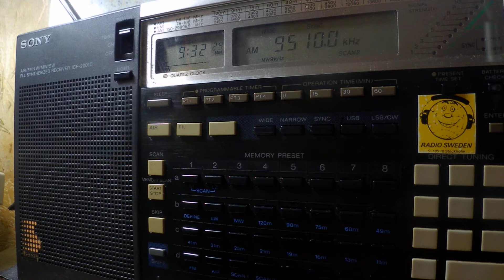27 05 2018 RadioCom relay IRRS EGR UN Radio in English to WeEu 0931 on 9510 Saftica